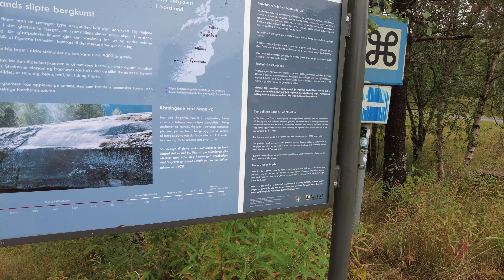NORWAY MOTORHOME ROADTRIP PT 3 - Across the Arctic Circle & Reindeer in the wild.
We cross the Arctic Circle and see a herd of wild reindeer cross the road in front of us. A huge drive up to the Edge of Narvik where we wait to cross onto the Lofoten Islands.